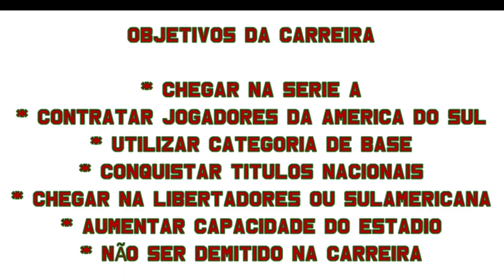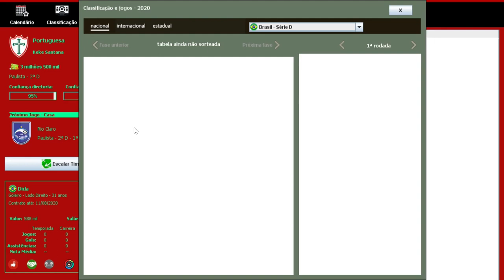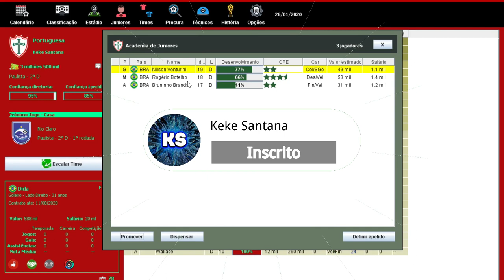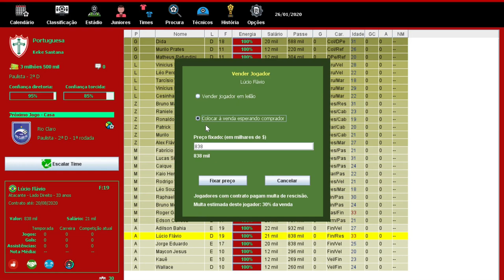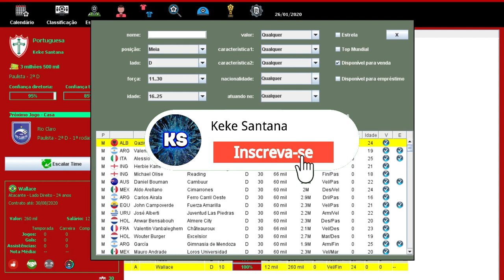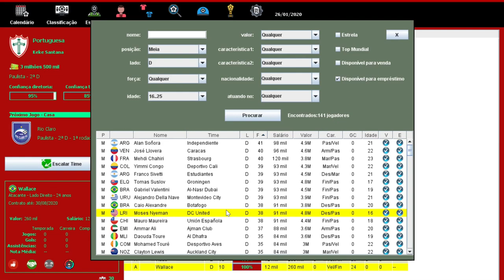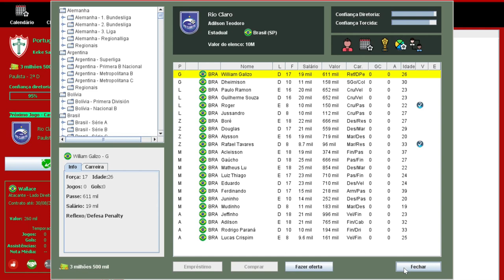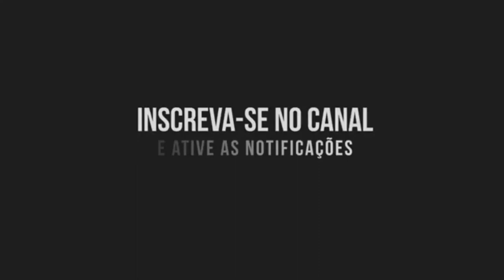BRASFOOT 2020 (modo carreira) PORTUGUESA O INÍCIO #01 🇵🇹